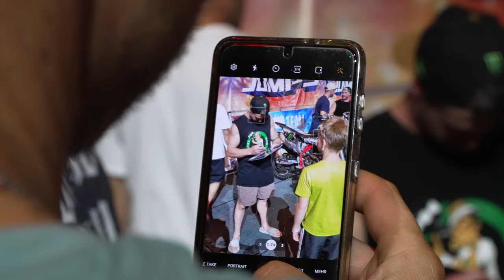HIGHLIGHTS: Luc Ackermann World Tour Champion 2023 & Team Czech wins Freestyle of Nations!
Team "Espania" got off to a massive start in Freestyle Heat 2. Marc Pinyol ignited an FMX fireworks display with Tsunami Flip, Frontflip and California Roll. He won this round with 74 points. Cesak scored 64 points with Lazyflip, Clicker to Superflip and Seatgrab Flip without having trained a single one of these tricks here in the Hallenstadion beforehand - madness. Finally, the Australian Harry Bink was able to finish a run without a fall for the first time at the NIGHT of the JUMPs. With Tsunami Indy Flip and Hartattack Indy Flip he scored 61 points.

In Freestyle Heat No. 3, five-time FMX World Champion Maikel Melero from Spain showed a spectacular run. Tsunami Flip, California Roll, Front Flip, Seatgrab Indy Flip plus a no-hand front flip as a double up trick. This earned him the highest score of the day so far with 78 points. Filip Podmol wanted to defend his third place in the overall standings with massive tricks and extensions. He would succeed with tricks like the Cliffhanger Flip, Switchblade Flip, Tsunami Flip, Clicker Indy Flip and Hartattack Flip. But it got exciting again, because he couldn't pull off the Doublegrab Flip as the last jump and very narrowly avoided a huge crash. With 70 points, however, he secured bronze in the World Tour Championship.

Afterwards it was the turn of the German FMX World Champion and X Games winner Luc Ackermann. But the spectators pushed him so much that the exertions were not noticeable. Holygrab, 360, Clicker Superflip, Tsunami Flip, Frontflip, Cliffhanger, Seatgrab Flip and as a crowning finale the Double Backflip. The Swiss completely freaked out and celebrated Luc, who also received the highest rating with 86 points. Thus, the German Freestyle Terminator was also confirmed as World Tour Champion 2023. With five victories in five contests, he scored the maximum number of points of the NIGHT of the JUMPs season (100 points). Maikel Melero secured second place (86 points) ahead of Filip Podmol (66 points) with his run.

Finally, Luc Ackermann was able to win the Best Trick together with Harry Bink and the Swiss MTB star Lucas Huppert.

However, the day's victory in the Freestyle of Nations went to Team Czech Republic ahead of Team World and Team Spain in third place. Thus, the team from the Czech Republic around Filip Podmol, Matej Cesak and Libor Podmol also won the Tour in the nations classification.

The 2023 NIGHT of the JUMPs season is over. After the winter break, the new tour starts on April 13th with the NIGHT of the JUMPs in Munich. The Swiss fans can also rejoice. On September 7, 2024, the extreme athletes will return to the Hallenstadion.

THANKS TO DAN, LUCAS AND ANDRE for the footage!!

Overalls
1. Team Czech Republic 386 Points
2. Team World   360 Points
3. Team Spain   348 Points

Freestyle Motocross Run 1
1. Team Spain – Pedro Moreno     51 Points
2. Team Czech Republic – Libor Podmol 70 Points
3. Team World – Mat Rebeaud   48 Points

Freestyle Motocross Run 2
1. Team Spain – Marc Pinyol     74 Points
2. Team Czech Republic – Matej Cesak  64 Points
3. Team World – Harry Bink    61 Points

Freestyle Motocross Run 3
1. Team World – Luc Ackermann   86 Points
2. Team Spain – Maikel Melero      78 Points
3. Team Czech Republic – Filip Podmol 72 Points

Whip Contest
1. Team Czech Republic – Matej Cesak 100 Points
2. Team Spain – Marc Pinyol      80 Points
3. Team World – Harry Bink      65 Points

Synchro Contest
1. Team World – Ackermann/Bink    100 Points
2. Team Czech Republic – F.Podmol/L.Podmol    80 Points
3. Team Spain – Moreno/Pinyol        65 Points

Best Trick
1. Team Germany –Ackermann/Bink/Huppert 85 Points
2. Team Czech – F. Podmol/Cesak/Zielinka 67 Points
3. Team Spain – Melero/Pinyol      49 Points

Final NIGHT of the JUMPs World Tour Single Ranking 2023 (after five contests)
1. Luc Ackermann (GER) 100 Points
2. Maikel Melero (ESP) 86 Points
3. Filip Podmol (CZE)  66 Points
4. Marc Pinyol (ESP)    60 Points
5. Matej Cesak (CZE)  50 Points
6. David Rinaldo (FRA) 48 Points
7. Petr Pilat (CZE) 33 Points
8. Dany Torres (ESP) 32 Points
9. Libor Podmol (CZE) 21 Points
10. Kai Haase (GER) 18 Points
11. Harry Bink (AUS) 17 Points
12. Brice Izzo (FRA) 10 Points
13. Pedro Moreno (ESP)  8 Points
13. Pepa Aaron (CZE)  7 Points
14. Mat Rebeaud (SUI) 7 Points

Final NIGHT of the JUMPs World Tour Nations Ranking 2023 (after five contests)
1. Czech Republic 85 Points
2. World  70 Points
3. Spain  70 Points

►Did you enjoy this video? Give us a THUMB UP and